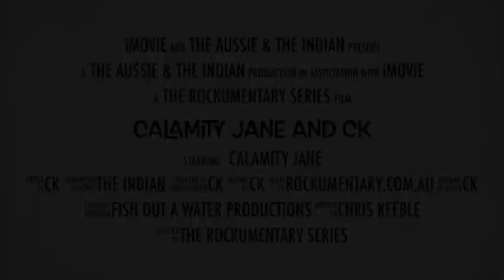The Aussie and The Indian.- Chris Keeble and Calamity Jane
She rides the roads.. a feisty Granny on 2 wheels